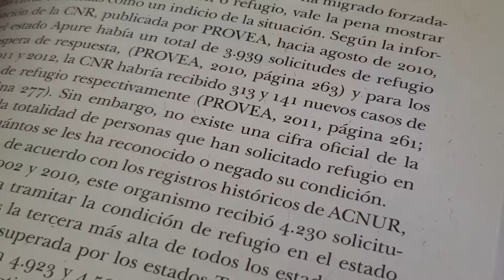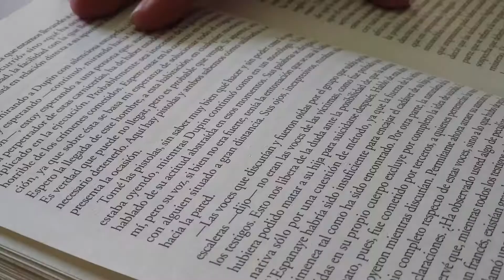Libro recomendado por la biblioteca pública Jesús María Yepes